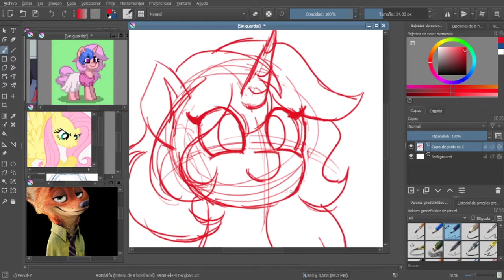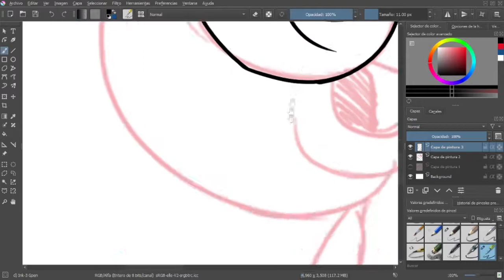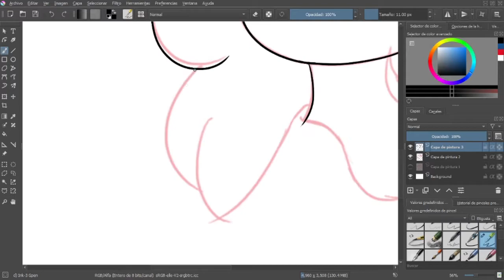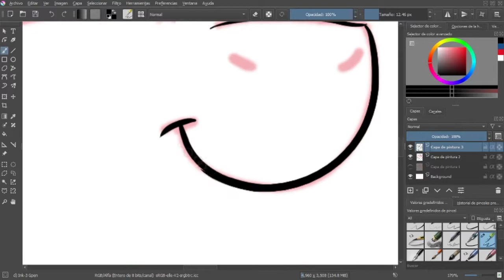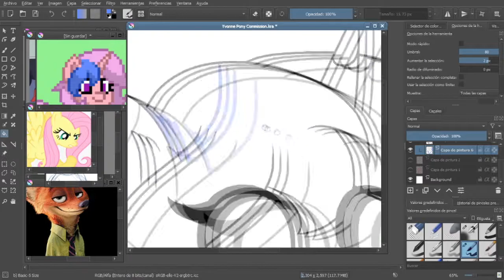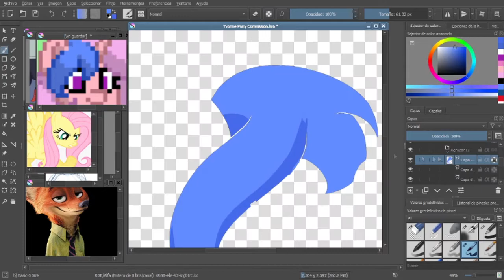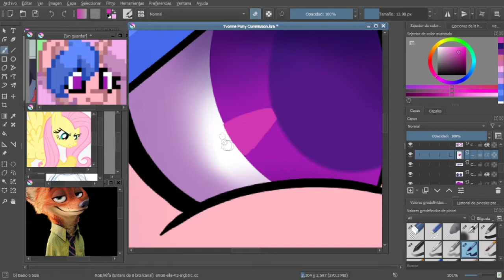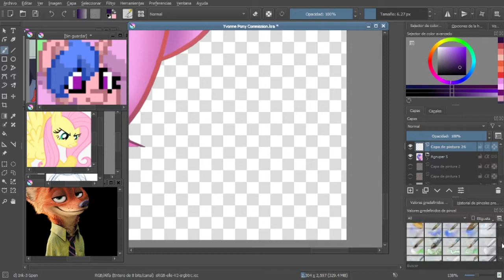[Speedpaint] Yvonne Chimmy Commission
Este es un time-lapse de una comisión que hice durante uno de mis directos de Twitch.

Gracias a mis Patreons (La lista del vídeo está desactualizada):
Earl:
- Rodrigo Flores

Viscounts:
- Hoovier
- Stardust

Lords:
- Floatzy-3

"Flight Thrills - For Cyan City Act 2" - Funk Fiction, Andy Tunstall, Falk - Sonic After the Sequel OST
"Rivulets - For Hilltop Heights Act 1" - Falk - Sonic Before the Sequel OST
"Aquarium Park - Act 3" - Tomoya Ohtani - Sonic Colors OST

Outro:
"Stardust Speedway Zone Act 1" - Tee Lopes, Naofumi Hataya - Sonic Mania OST